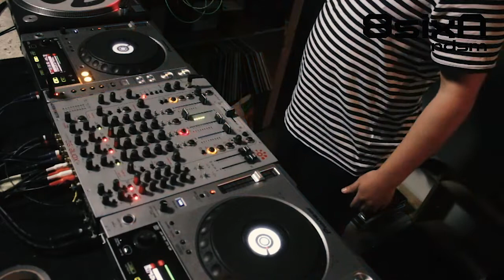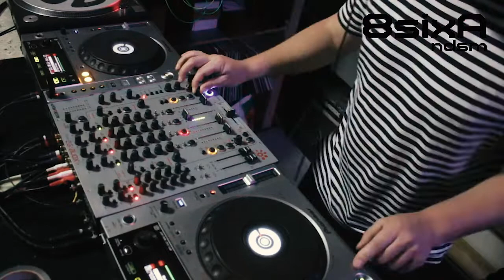8sixA invites : Nathan Lake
Nathan Lake coming at ya with an incredible selection. Electro masterclass!
Recorded on the 14th of October during ADE in our basement.